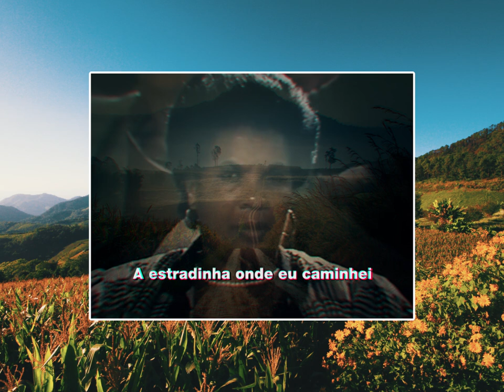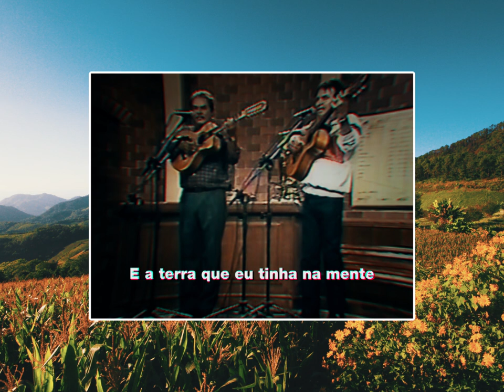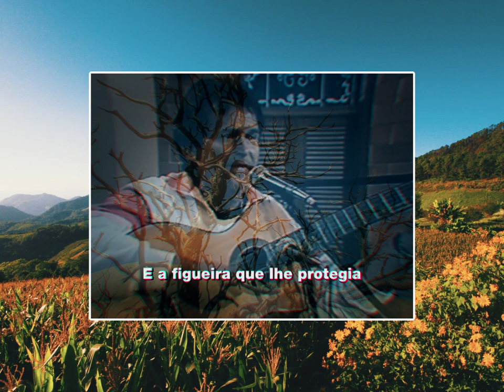Essa LINDA TOADA EMOCIONA o Caboclo que Morava na Roça!!!